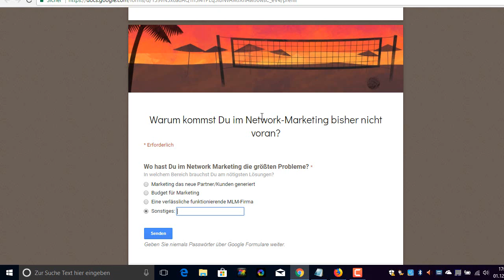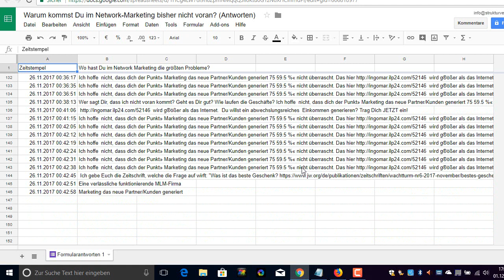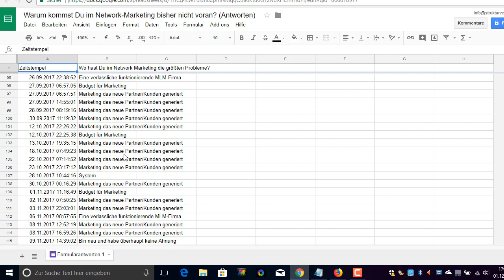Warum kommst Du im MLM bisher nicht voran❓- Umfrage Auswertung 🔎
Das Jahr 2017 neigt sich dem Ende und leider nicht jeder konnte in diesem Jahr erfolgreich im MLM tätig sein. Ein passender Zeitpunkt also, Dir eine Umfrage offenzulegen - natürlich anonym - in der ich Dir zeige wo es bei den meisten im MLM scheitert.

Warum mache ich überhaupt diese Umfrage? Um zu einem noch besser zu verstehen was der normale Networker für Probleme hat und somit gleichzeitig zukünftig noch bessere Unterstützung anbieten zu können.